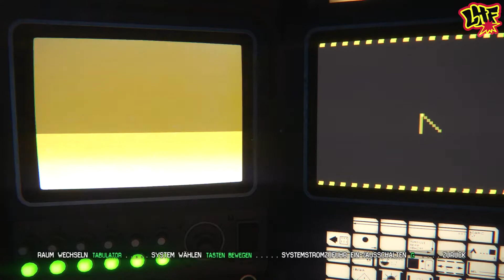Let's Play Alien Isolation #27 Nicht ganz nach Plan [German] [HD]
Alien Isolation